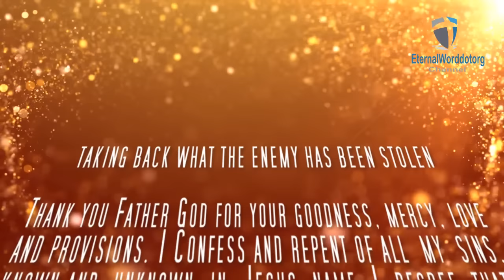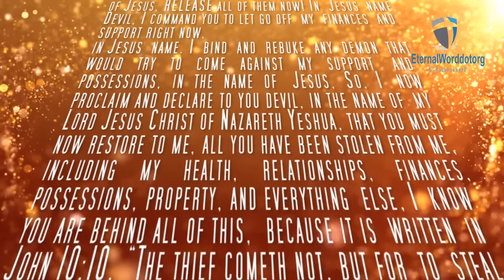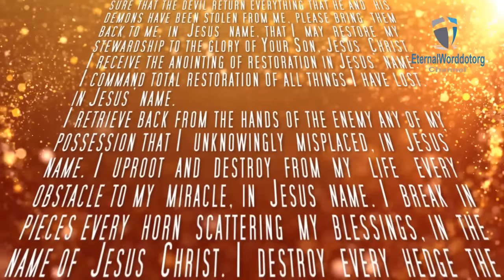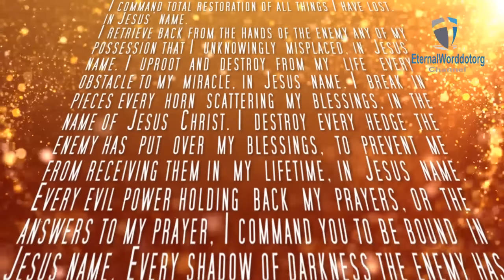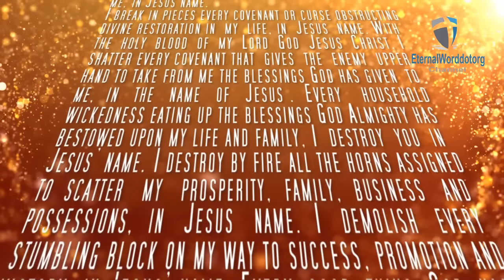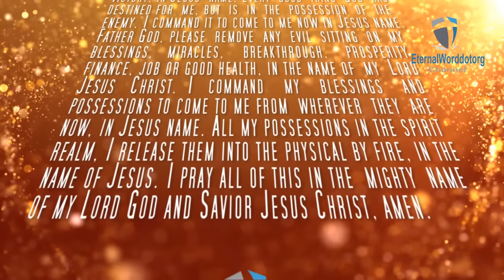TAKE BACK WHAT THE ENEMY HAS BEEN STOLEN POWERFUL PRAYER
TAKE BACK WHAT THE ENEMY HAS BEEN STOLEN POWERFUL PRAYER. Thank you Father God for your goodness, mercy, love and provisions. I Confess and repent of all my sins, known and unknown, in Jesus name. I decree that every word that come out of my mouth as I pray today, must be fulfilled in Jesus’ name. Father God, in the name of my Lord Jesus Christ, I bind and rebuke any demon that tries to steal my finances and support that you Lord God has given to me, and I command you demons to let go of my finances right now, in the name of Jesus, RELEASE all of them now! In Jesus name. Devil, I command you to let go off my finances and support right now, in Jesus name. I bind and rebuke any demon that would try to come against my support and possessions, in the name of Jesus, So, I now proclaim and declare to you devil, in the name of my Lord Jesus Christ of Nazareth Yeshua, that you must now restore to me, all you have been stolen from me, including my health, relationships, finances, possessions, property, and everything else, I know you are behind all of this, because it is written in John 10:10, “The thief cometh not, but for to steal, and to kill, and to destroy”.

Living Father God, I am not asking You for any of this, because You have already given them to me. I do ask, though, for You please to dispatch your holy angels to go and make sure that the devil return everything that he and his demons have been stolen from me, please bring them back to me, in Jesus name, that I may restore my stewardship to the glory of Your Son, Jesus Christ. I receive the anointing of restoration in Jesus’ name. I command total restoration of all things I have lost. in Jesus’ name. I retrieve back from the hands of the enemy any of my possession that I unknowingly misplaced, in Jesus’ name. I uproot and destroy from my life every obstacle to my miracle, in Jesus’ name. I break in pieces every horn scattering my blessings, in the name of Jesus Christ.